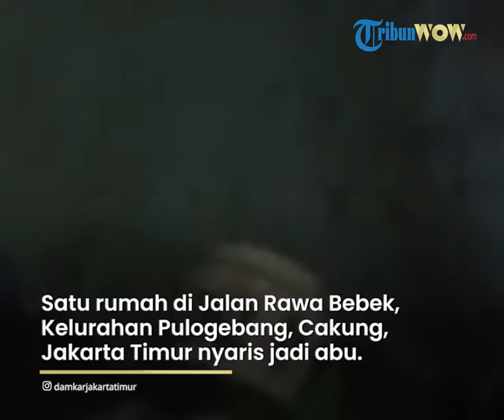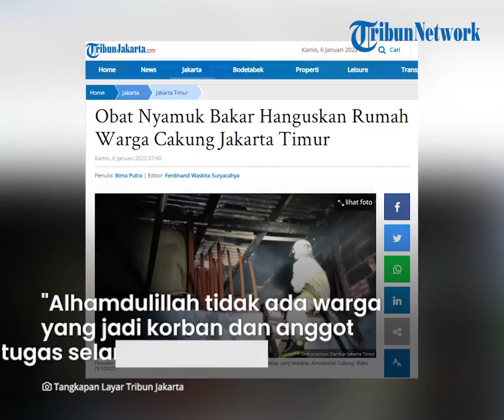Obat Nyamuk Bakar Hanguskan Rumah Warga, Damkar Kerahkan 3 Unit Mobil dan 15 Personel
TRIBUN-VIDEO.COM, CAKUNG - Satu rumah di Jalan Rawa Bebek, RT 06/RW 01, Kelurahan Pulogebang, Kecamatan Cakung, Jakarta Timur nyaris jadi abu akibat kebakaran pada Rabu (5/1/2022).

Kasi Ops Sudin Penanggulangan Kebakaran dan Penyelamatan Jakarta Timur, Gatot Sulaeman rumah warga tetap dilalap si jago merah akibat Obat nyamuk bakar.

"Kejadiannya dilaporkan pukul 22.17 WIB. Untuk penyebab kebakaran akibat Oobat nyamuk bakar yang digunakan pemilik rumah saat kejadian," kata Gatot di Jakarta Timur, Rabu (5/1/2022).

Diduga bara dari obat nyamuk bakar digunakan tersebut mengenai barang di sekitar lokasi, sehingga api membesar lalu mengakibatkan bagian plafon rumah terbakar.

Sebanyak tiga unit mobil pompa berikut 15 personel Sudin Penanggulangan Kebakaran dan Penyelamatan Jakarta Timur dikerahkan guna melakukan pemadaman.

"Saat kejadian pemilik sedang berada di lantai bawah dan tidak mengetahui api menyala. Tetangga dari rumah samping melihat api sudah membesar dan langsung memberitahukan," ujarnya.

Gatot menuturkan pemadaman yang dilakukan mulai pukul 22.41 WIB dinyatakan rampung pukul 22.55 WIB berhasil mencegah api melalap seluruh bagian rumah.

Luas area plafon dapur rumah yang terdampak amuk si jago banget sekitar 3 meter persegi, sementara total kerugian materil akibat kebakaran diperkirakan sekitar Rp 5 juta.

"Alhamdulillah tidak ada warga yang jadi korban dan anggota yang bertugas selamat," tuturnya.

Artikel ini telah tayang di TribunJakarta.com dengan judul Obat Nyamuk Bakar Hanguskan Rumah Warga Cakung Jakarta Timur,
Penulis: Bima Putra | Editor: Ferdinand Waskita Suryacahya